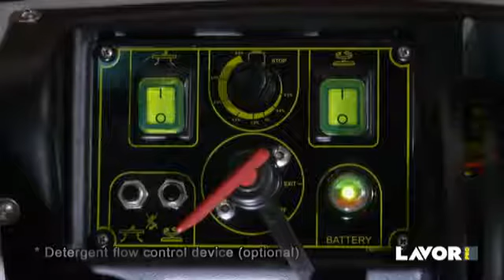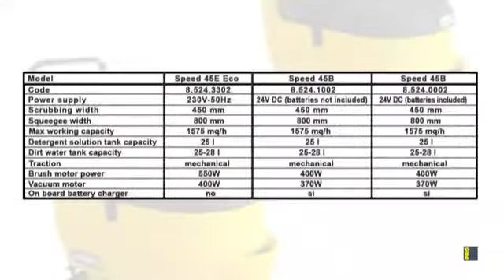Lavor Speed 45 Eco Zemin Yıkama Makinesi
Lavor Speed 45 Eco Yer Yıkama Makinesi Tanıtım Videosu